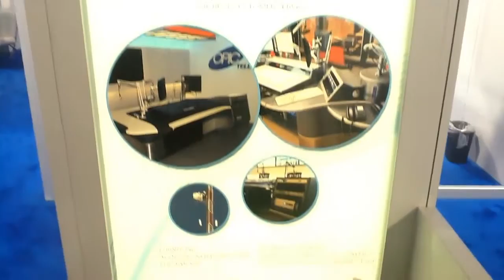Inovar para Crescer - Inovar com pessoas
Uma empresa que trabalha integrada, com todos os colaboradores focados na inovação, tem melhores resultados e ganha mercado! Veja o exemplo dessa empresa que mantém a equipe focada na busca de novas oportunidades, no Brasil e no exterior: